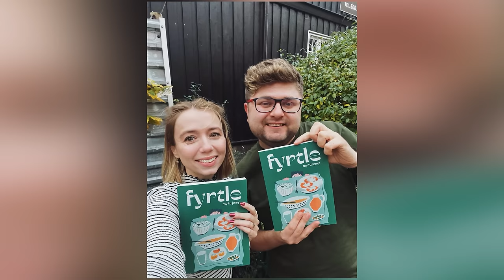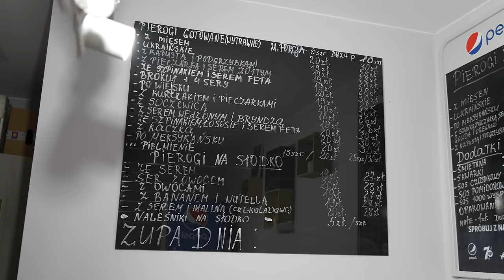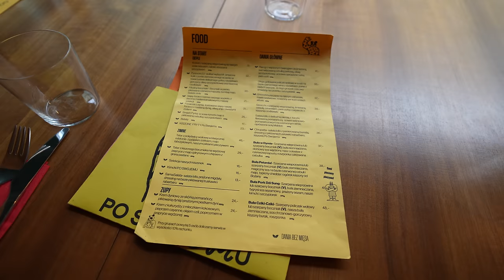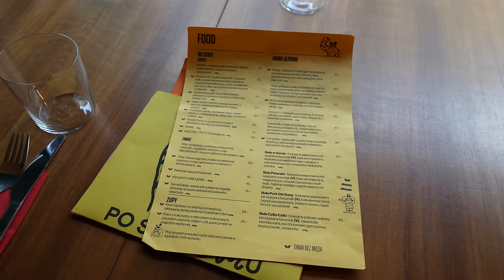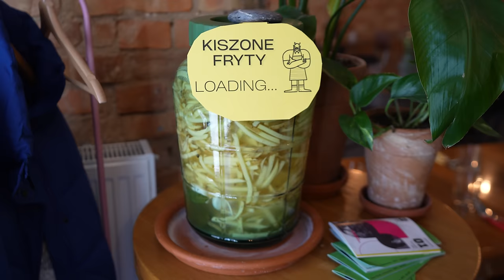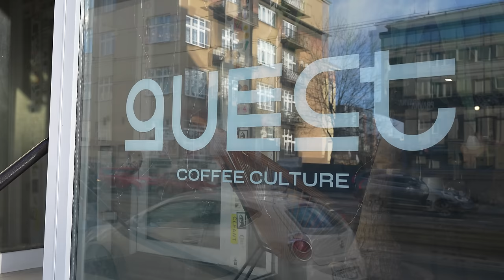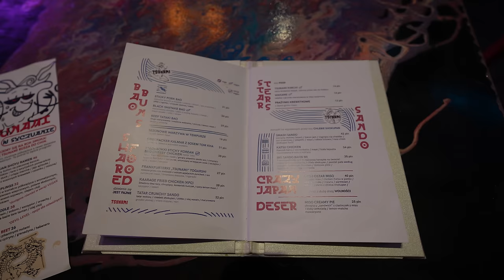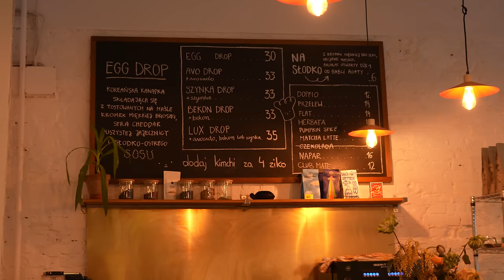POZNAŃ 2024: NOWE GASTRO ODKRYCIA - restauracje w Poznaniu: ramen, pierogi i inne jedzenie | 662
Cześć Poznań (2024)! Zapraszam na dzisiejszy odcinek z serii GASTRO VLOG, w którym sprawdzam najlepsze jedzenie i nowe restauracje w Poznaniu. Spróbujemy dań takich jak ramen, buła / burger oraz sprawdzimy jak smakują domowe pierogi z Poznania. Która restauracja zaoferowała nam najlepsze jedzenie? Co warto zjeść w Poznaniu? Które restauracje są najlepsze i serwują najlepsze jedzenie? Zapraszam do oglądania, Maciej je (Poznań 2023).

00:00 - Domowe Pierogi u Tani
03:26 - Po Swojemu
07:21 - Guest Coffee Culture
08:25 - Pączuś i Kawusia
10:31 - Tsunami
15:52 - Okruszki